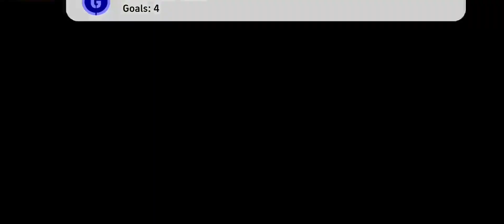Iniesta LAST MINUTE GOAL/HISTORY REPEAT AGAIN😍